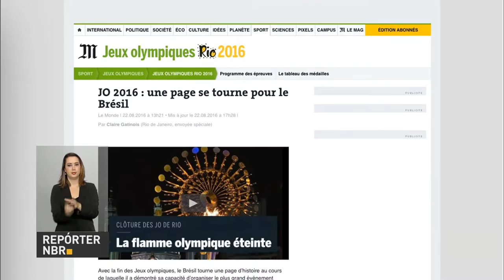Imprensa internacional repercute êxito dos Jogos Rio 2016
REPÓRTER NBR - 22.08.16: A imprensa internacional repercutiu o sucesso dos Jogos Rio 2016, citando a capacidade brasileira de realizar o maior evento esportivo do planeta.